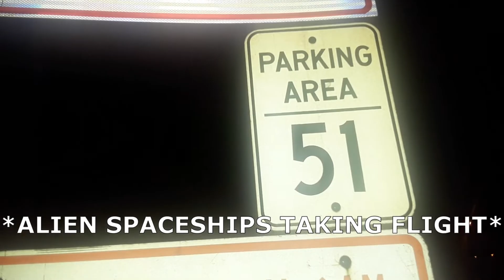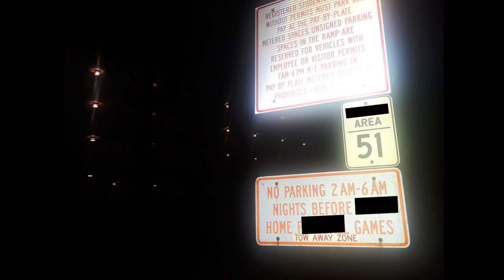I got into Area 51 | They Can't Stop All Of Us